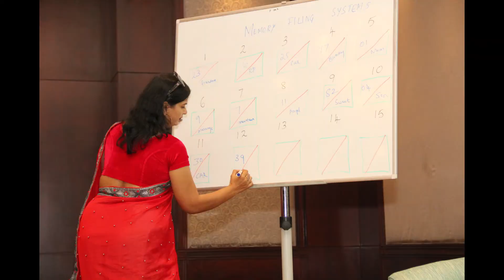SMTU Brain Power Program at Dusit Thani, Dubai on 21-06-2022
Event By:
St Mother Theresa University for Digital Education Excellence & Sustainability Development & World Peace

Accredited by World Sign JBR Harvard, USA
Accredited by International Accreditation Organization( IAO)